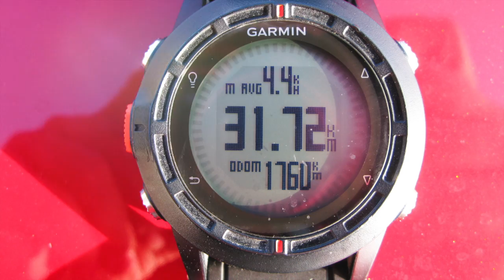Srednji Velebit, Šatorina - 10.05.2014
Sa prijevoja Alan Premužićevom stazom preko planinarskog skloništa Ograđenica na vrh Šatorine.Povratak do Ograđenice kružno, a onda istim putem natrag do Alana.